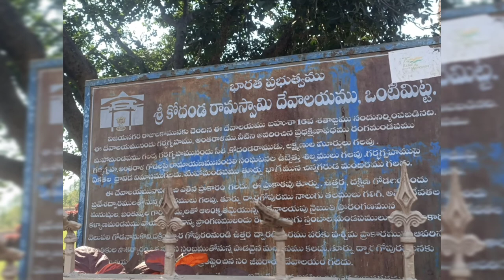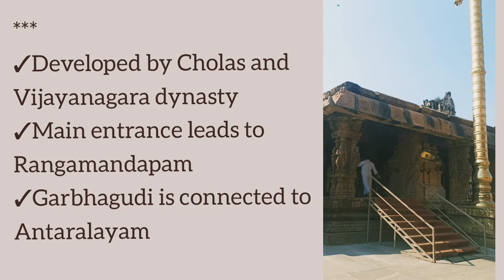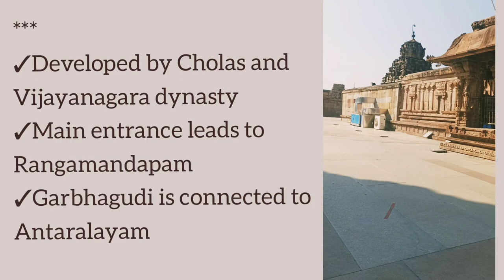Vontimitta Kodandarama Swamy Temple... A historic architectural beauty.. 750+ year old Indian Temple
Vontimitta Kodandarama Swamy temple
History and uniqueness
750+ year old Indian Temple
Lord Rama temple without his devotee Hanuman
Musician: ASHUTOSH